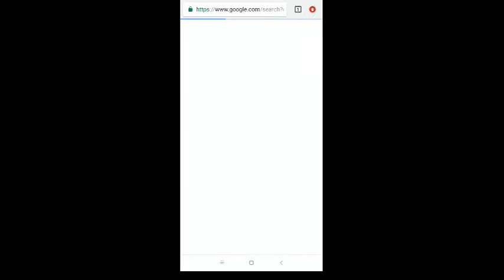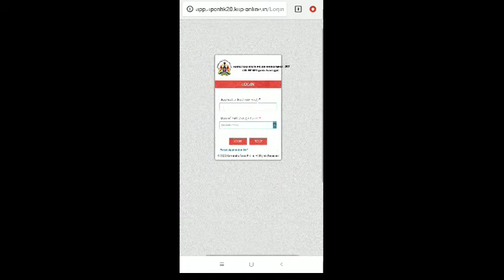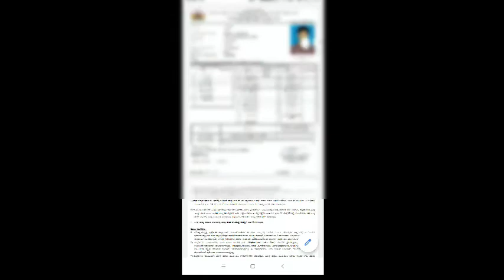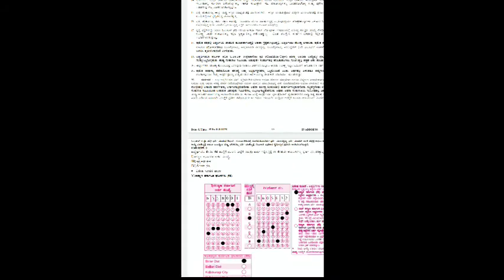How To Download Admit card ||CAR/DAR ||18-10-2020 || call letter download